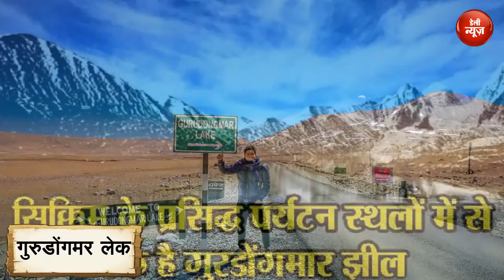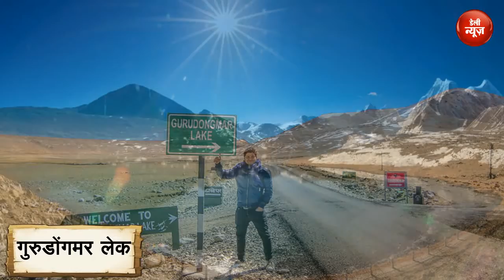गुरुडोंगमर लेक में मौजूद दैवीय शक्ति , जानकर हो जाएंगे हैरान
हिमालय की पर्वत श्रृंखलाओं में ऐसे को कई रहस्य हैं, जिन्हें लेकर कई तरह की बातें होती है लेकिन इन सब में गुरुडोंगमर लेक की कहानी सबसे दिलचस्प है।